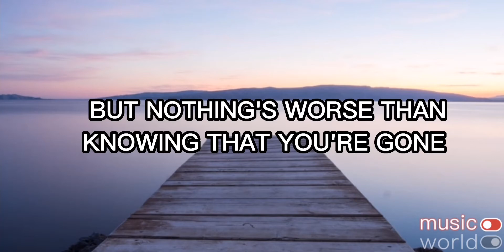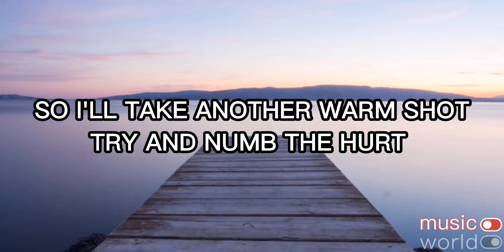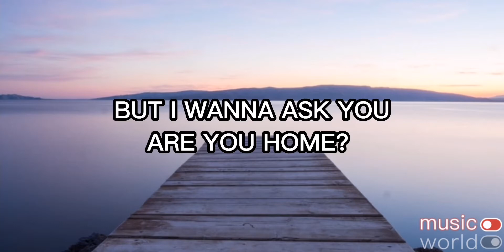Annika wells - love sucks (lyrics)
🔔Turn the bell on to recieve new updates